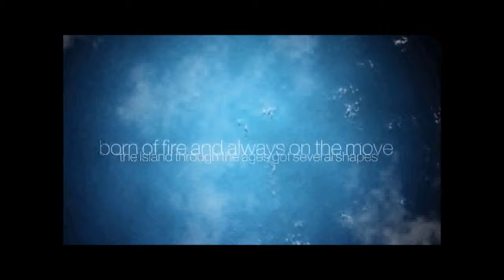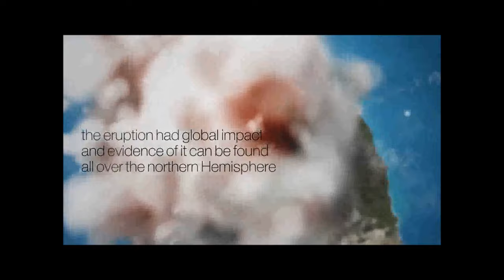The Volcano & Hot Spring, Donkey Ride, Cable Car ,Santorini Greece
Vlog-15 The Vocano & Hot Spring , Santorini Greece
You can watch another video on my channel as well.